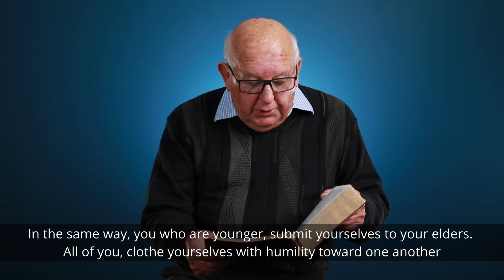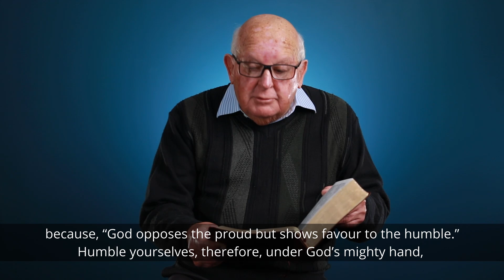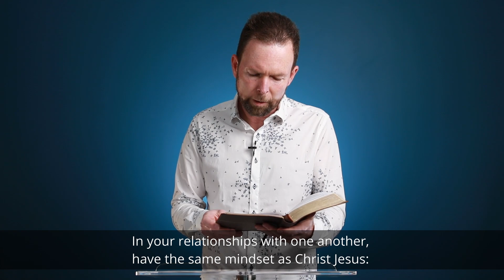Sunday Service (21 June 2020)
Welcome to PBC online! In this service we finish our series through the letter of 1 Peter, looking at the unmistakable humility we are to practice as Christ followers. We also pray over our church family, get introduced to our newest member and get the chance to worship together.

Remember that we would love to hear from you! Share how you have been experiencing God, being blessed by our online services and let us know if you are new here.